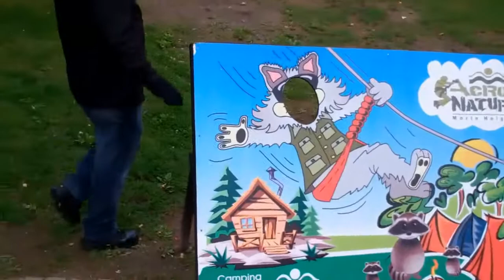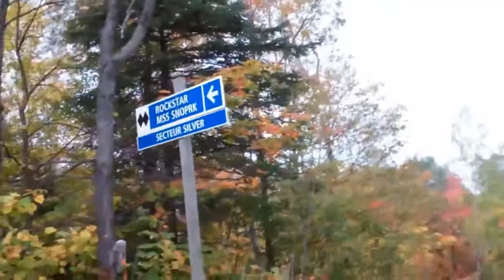ROLLER-COASTER OF LOVE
The Family of Tim is documenting their daily life for posterity because, seriously, You Tube is the newer better photo album slash slideshow! If you enjoy the ShayTards, you will find us half as interesting and not nearly as good. Join us for the fun, in any case.

Pickle is: a baby... she can't hold a camera...

Tags: "Viking Roller-coaster" "Mont Saint-Sauveur" Cute Baby "cute baby" family shaytards vlog children the world of tim mrtimisfat mrstimisfat birthday "Family Vlog"